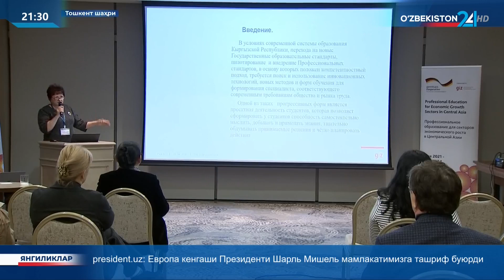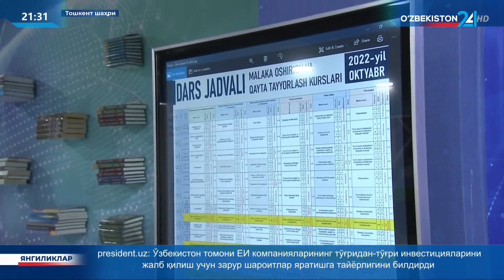Профессионал таълим барқарор ривожланишининг минтақавий жиҳатлари: чақириқлар ва истиқболлар